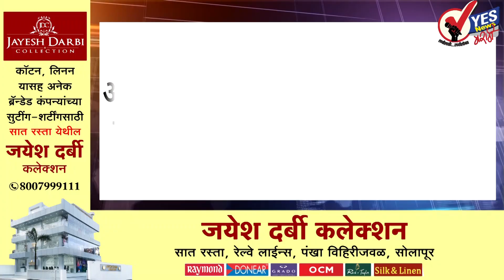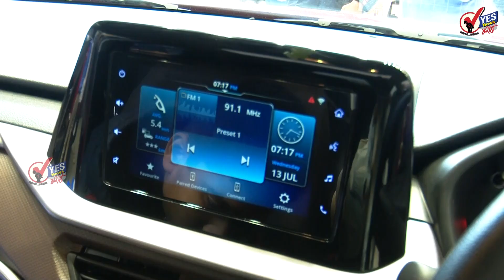आज दुपारी दोन वाजता अवघ्या बारा सेकंदात पाडली जाणार नोयडातील 33 मजली इमारत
आज दुपारी दोन वाजता अवघ्या बारा सेकंदात पाडली जाणार  200 कोटी खर्चून उभारलेली नोयडातील 33 मजली इमारत
सोलापुरातील व्यंकटेश ला आर्का प्रोजेक्टचे आज लॉन्चिंग
उजनी धरण 100% : भीमा नदीत पाणी सोडणे केले बंद
आशिया कप २०२२: क्रिकेटच्या मैदानावर भारत – पाकिस्तान आज भिडणार
केंद्रीय गृहमंत्री अमित शहा गणेशोत्सवाच्या पार्श्वभूमीवर  5 सप्टेंबर रोजी मुंबईत येणार
अरविंद सावंत, भास्कर जाधव यांची शिवसेना नेतेपदी नियुक्ती
पंतप्रधान मोदींच्या गुजरात दौऱ्याचा आज दुसरा दिवस
विधान परिषदेचे विरोधी पक्ष नेते अंबादास दानवे जालना जिल्ह्याच्या दौऱ्यावर
पुढील वर्षी काश्मीरमध्येही गणेशोत्सव; पुण्यातील मानाच्या गणपती मंडळांनी घेतला मोठा निर्णय
सत्तांतरानंतर राज्यात बुलेट ट्रेन प्रकल्पाला वेग, भूसंपादन प्रक्रिया जवळपास पूर्ण
गणेशोत्सवासाठी मुंबई भाजपाकडून ५०० बसेस कोकणात रवाना
कर्नाटक हिजाब प्रकरणी उद्या सुप्रीम कोर्टात सुनावणी
संजय राठोडांना कोरोनाची लागण; घरीच झाले क्वारंटाईन
गरज संपल्यानंतर कोणालाही फेकून देऊ नका; नितीन गडकरी
सोलापुरात १७३ गाळ्यांकडून ३२ लाख वसूल, मंडईत ५ तासांत ५ हातगाड्या जप्त
सोलापूरचे न्या. उदय लळीत यांनी ४९ वे सरन्यायाधीश म्हणून घेतली शपथ
सोनाली फोगट खून प्रकरणात दोन्ही आरोपींना न्यायालयात करण्यात येणार हजर
पंतप्रधान मोदी आज मारुती सुझुकीच्या प्लांटची पायाभरणी करणार
अमावास्येनिमित्त लाखो भाविकांनी घेतले शनिशिंगणापुरच्या शनैश्वराचे दर्शन
भिवंडीत राम मंदिराची १२० फूट उंचीची प्रतिकृती
पश्चिम महाराष्ट्र आणि कोकण जोडण्यासाठी ४५० कोटी रुपयांची तरतूद – मुख्यमंत्री एकनाथ शिंदे